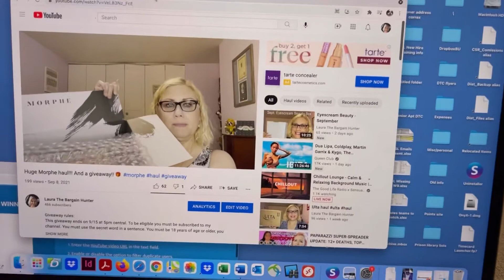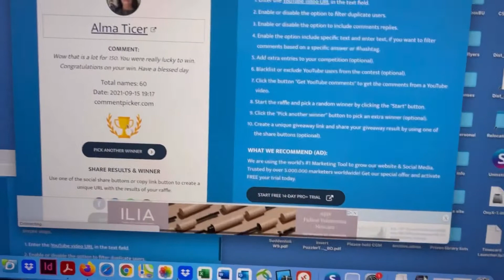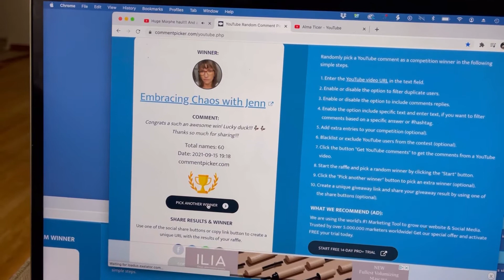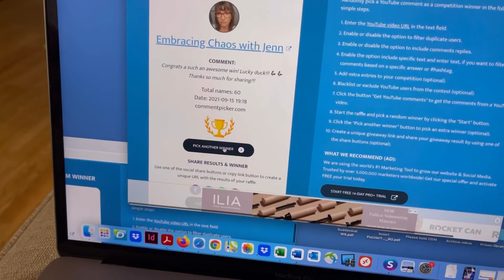Picking the winners of my Morphe giveaway!! 🎊🎉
Please congratulate the winners in the comments!! Thanks so much for the support!